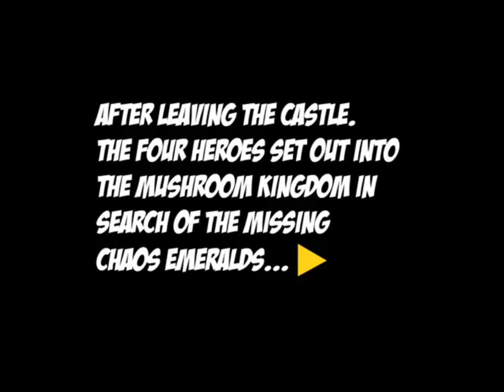Super Mario Bros z episode 3 DUBBED